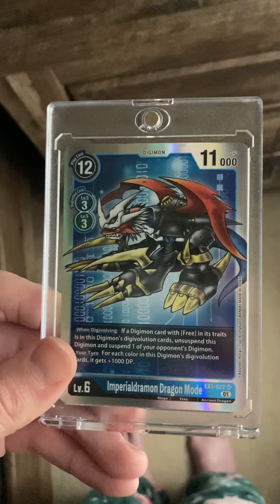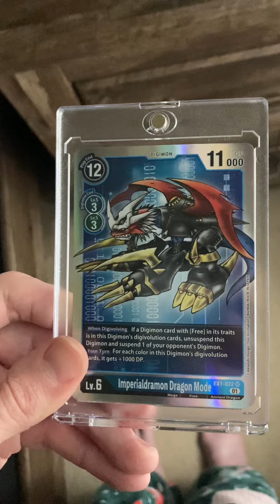Brendenconner9686 Digimon card imperialdramon dragon mode